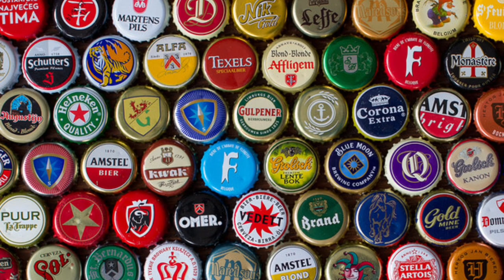St. Mitchell Cast Iron Mini Skillet Beer Bread Baking Kit | Walmart | Product Review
Small cast iron skillet with beer bread mix. Holiday gift